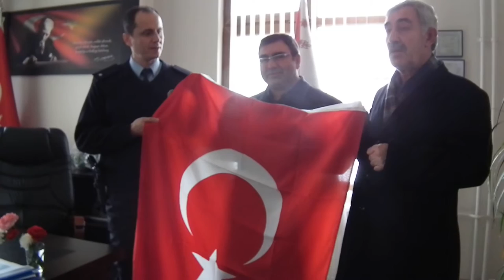AFŞİN GÖNÜLDER POLİSE ZİYARET-HALİL DEMİR